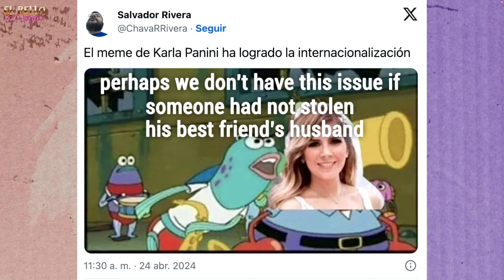Caso Karla Panini a nivel mundial